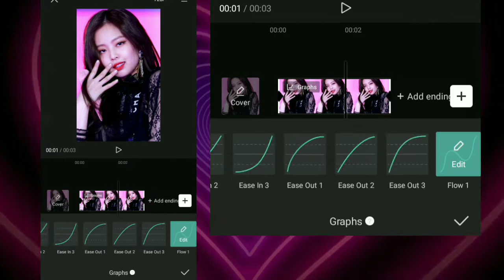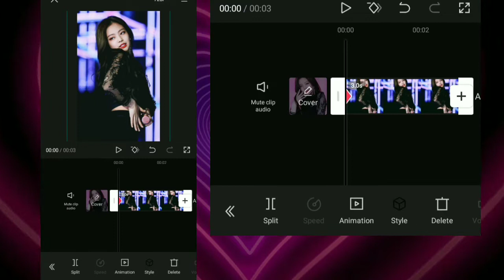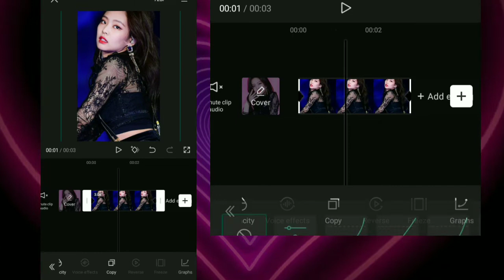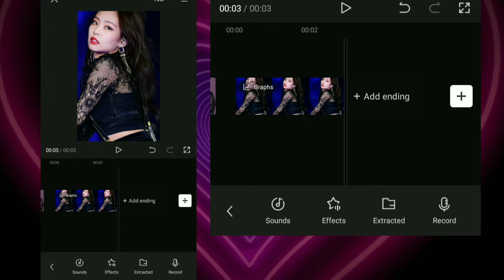3 different shakes making | capcut tutorial